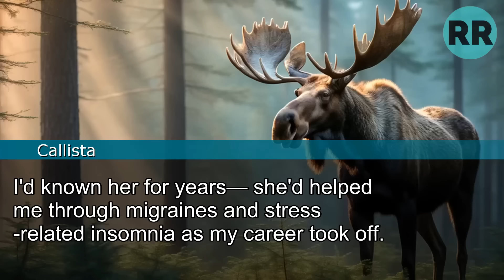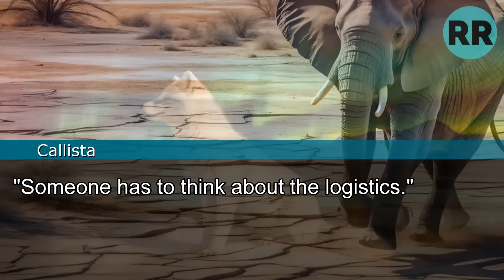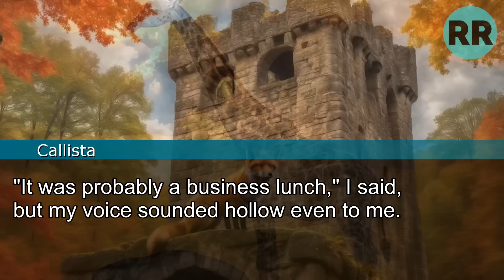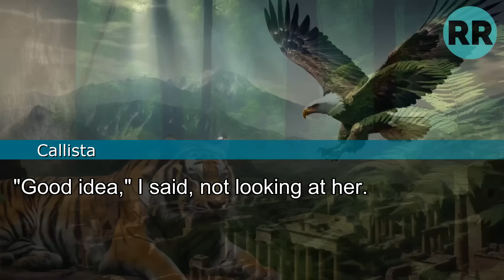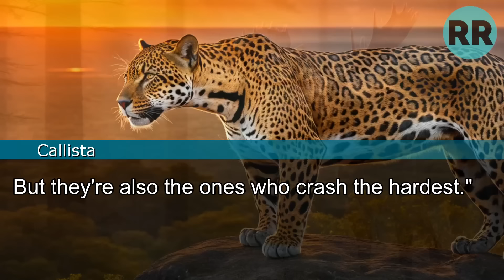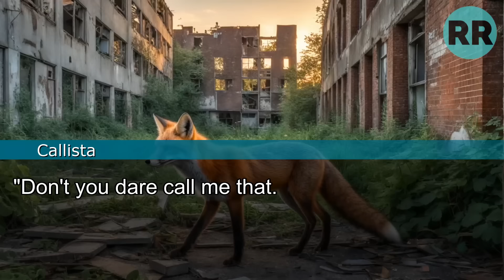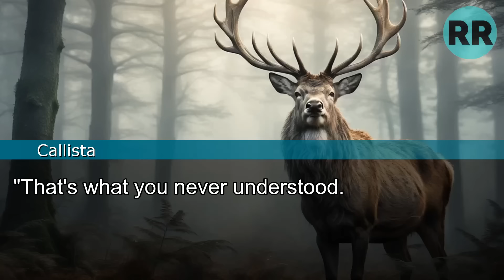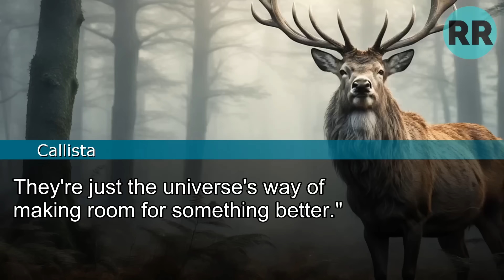My Husband Cared More About His Friend's Dinner Plans When I Told Him About My Cancer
I was crushing it at work, about to become Partner, when life sucker-punched me with Stage 2 breast cancer. But you know what hurt more than that diagnosis? Hearing my husband throw a tantrum about his precious dinner plans with his friend Marcus while I was trying to tell him about my cancer. "You've been talking about this celebration for weeks," he whined, like a spoiled child. The man I married for better or worse couldn't even spare 5 minutes to hear that his wife's life was falling apart. That day showed me everything I needed to know about our marriage. But trust me, the way I handled his selfishness? Let's just say karma has a way of serving the coldest dishes at dinner. This is my story of how I turned from a cancer patient into a woman who stopped taking BS from anyone - especially my self-centered husband.